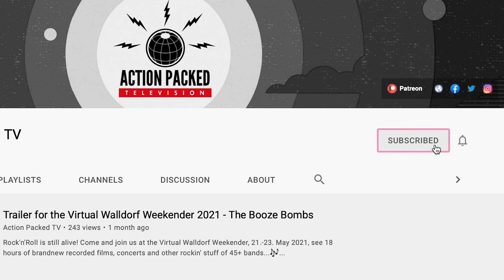The B-Shakers - Surf All Day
Our Patrons can already see our whole show - for you now the FIRST part of this years the Virtual Walldorf Weekender: THE B-SHAKERS! With Surf All Day!